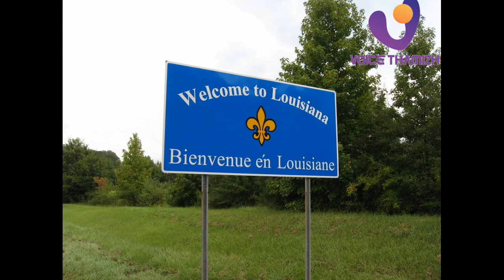Simultaneous watersports reports offshore louisiana over gulf of Mexico tamil / voicethamizh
Simultaneous watersports reports offshore louisiana over gulf of Mexico  tamil / voicethamizh  the beef explanation about the watersports Mexico watermark ocean sea what are your operating project evaporation process Mexico